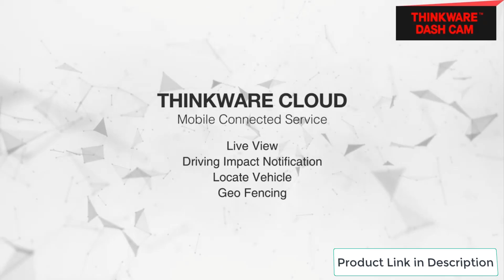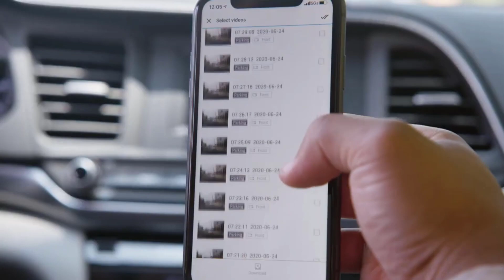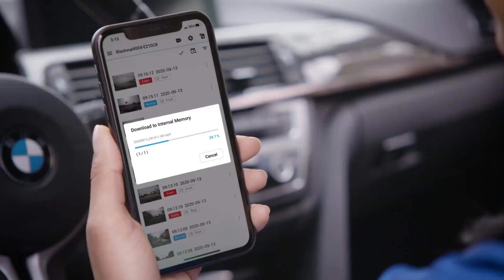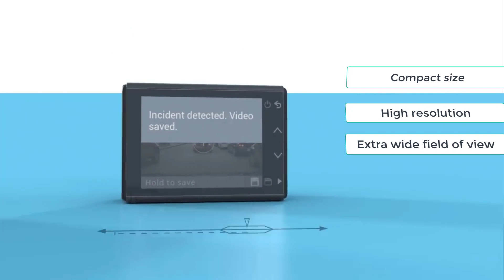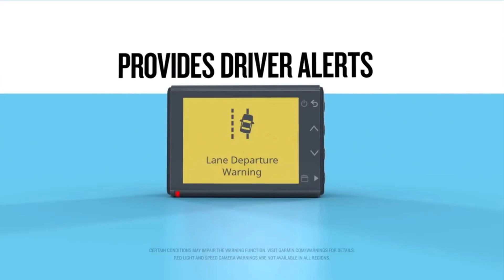5 Best Dash Cams in 2021 ✅ | Top Front & Rear Dash Cams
The best dash cams in 2021 offer you protection and security for your vehicle. A dashboard camera is really is like having 'CCTV for your car'.
After Thorough Research We Found the Top 5 Best Dash Cams in 2021 According to the Quality, Price, Safety, Battery and Size.

1 : Garmin Dash Cam 66W  3:39
Amazon US
Amazon IN

2 : Nextbase 622GW 4K Dash Cam  2:34
Amazon US
Amazon IN : na

3: BLACKVUE BV-DR900S 1:30
Amazon US
Amazon IN : na

4: Garmin Dash Cam Mini 0:49
Amazon US
Amazon IN : na

5: Thinkware Q800 Pro 0:08
Amazon US
Amazon IN : ns

0:00 Best Dash Cam in 2021
Fascinating TOP10s is a participant in the Amazon Services LLC Associates Program, an affiliate advertising program designed to provide a means for sites to earn advertising fees by advertising and linking to Amazon.com. As an Amazon Associate, I earn from qualifying purchases.

Some of the footage used in this video is not original content produced by Fascinating TOP10s. Portions of stock footage of products were gathered from multiple sources including, manufactures, fellow creators and various other sources.